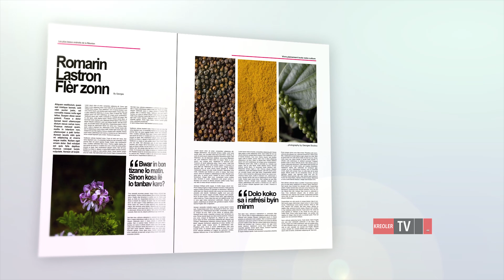Bois d'éponge - Polyscias cutispongia (Lam.) Baker.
Bois d'éponge - Polyscias cutispongia (Lam.) Baker. Espèce endémique de La Réunion. Famille Araliaceae un arbre que l'on peut retrouver en basse et moyenne altitude à la Réunion.